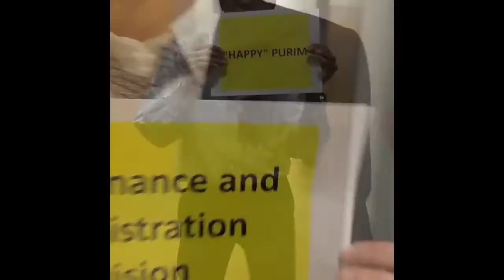AJWS F&A "Happy" Purim Video